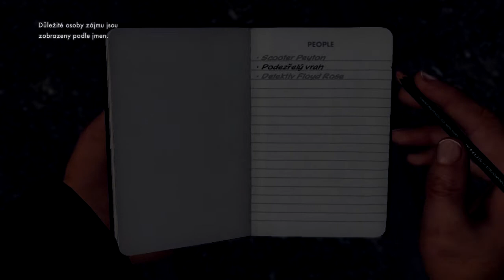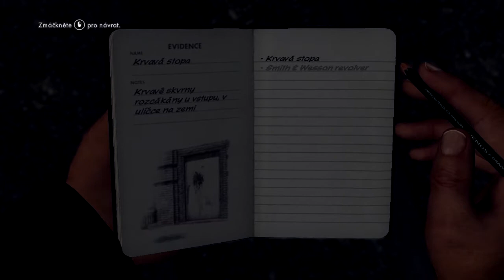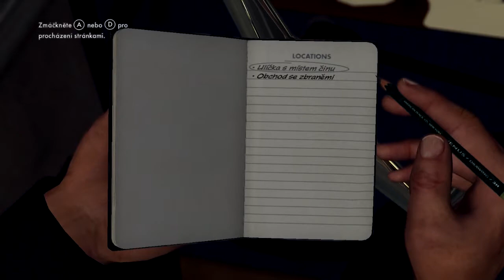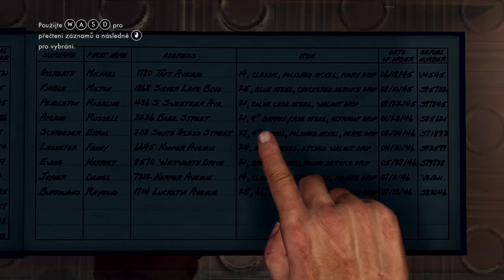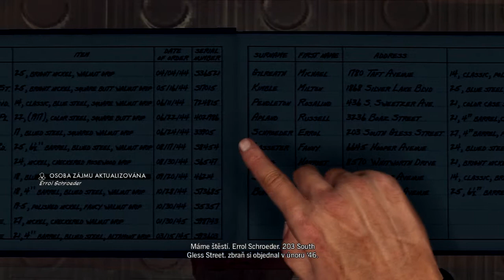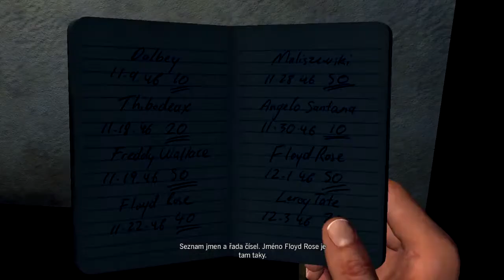Český GamePlay | L.A Noire | Part 1 | Phelps a Kelso | HD-720p